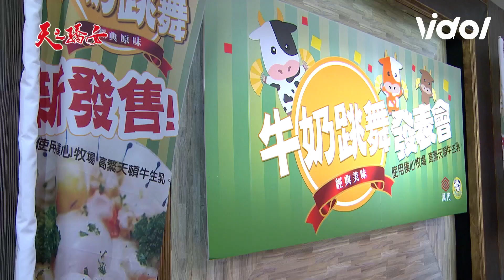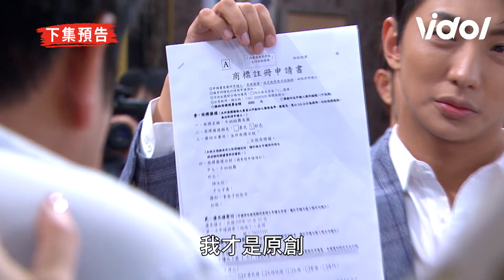天之驕女│EP64預告 牛奶跳舞上市不成 商標竟被註冊了 Proud of You│ Vidol.tv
👫吾家驕女初長成 甜蜜放閃促銷中💕
👉彥芯CP限定 超值3年 $1314